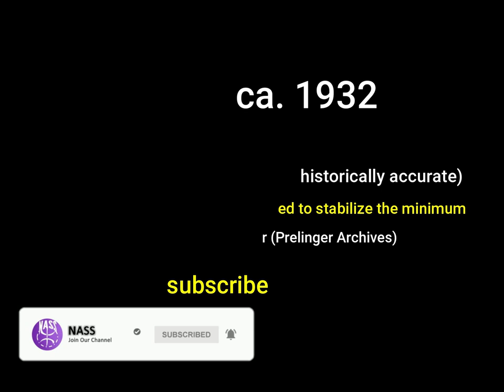Los Angeles 1932 in color, Wild ride through downtown [60fps, Remastered] w/sound design added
I colorized, restored and created a sound design for this video of a Home movie clip shows a wild ride through the streets of downtown Los Angeles. Movie marquees help date the clip to around 1932.

Video Restoration Process:
✔restoration:(stabilisation,denoise,cleand,deblur)

Thanks to Mr. Rick Prelinger for share the amazing B&W Video Source,

Rick Prelinger is an archivist, professor at the University of California, Santa Cruz,writer and filmmaker, and founder of the Prelinger Archives, a collection of 60,000 advertising, educational, industrial, and amateur films acquired by the Library of Congress in 2002 after 20 years' operation
B&W Video Source from: Rick Prelinger (Prelinger Archives)